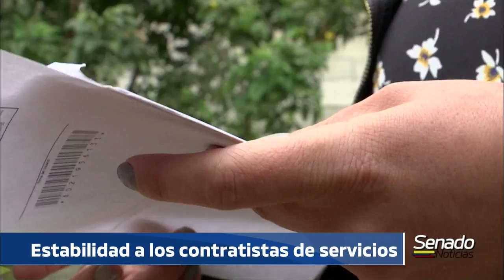NOTICIERO DEL SENADO - Contratistas - 10/10/2019